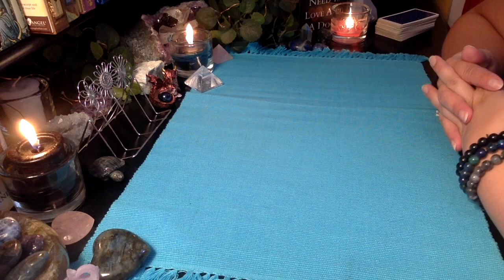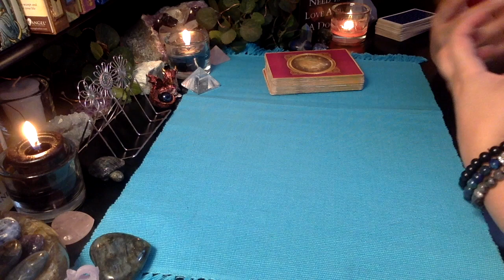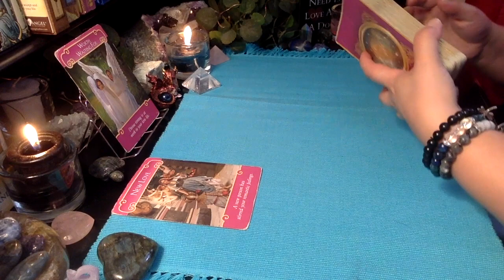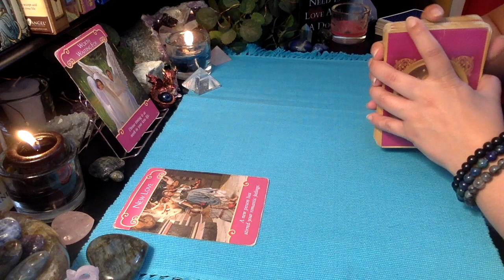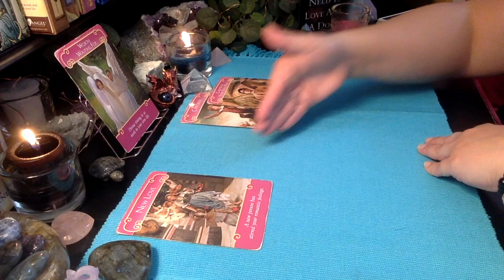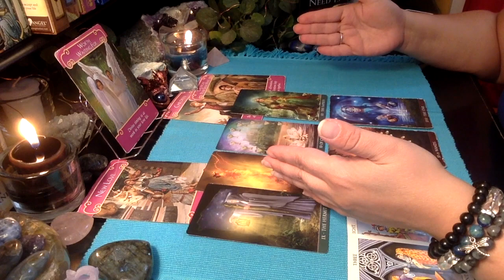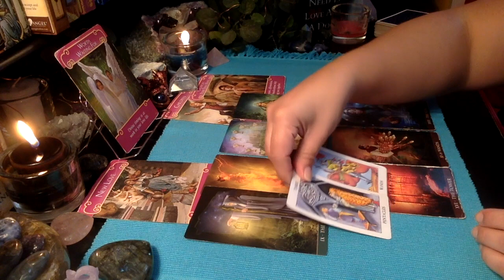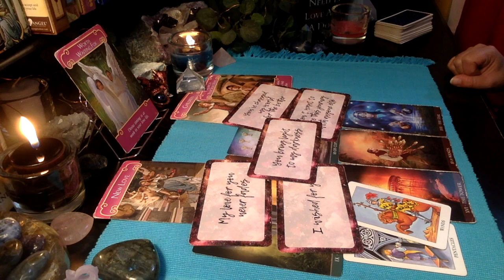MAJOR BREAKTHROUGHS FOR SACRED UNIONS - Sacred Union Energy Update (Twin Flames/Soulmates)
Divine Masculines and Divine Feminines are mirroring each other with Tower energy of major breakthroughs and shifts in mindsets. Both counterparts are releasing the old template of their connection to move into harmonious relationship with a higher level of consciousness and awareness of this love. Fresh and powerful energy is coming in as they enter sacred union.

Your sacred union is the story of your evolution. Rewrite the Twin Flame template for your sacred union path of ascension in my new book, The Unity Code!